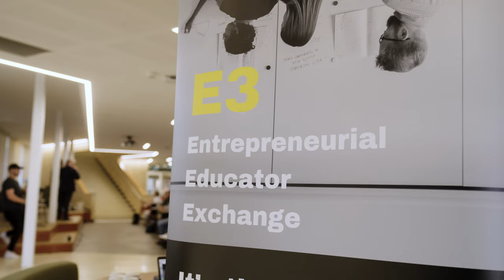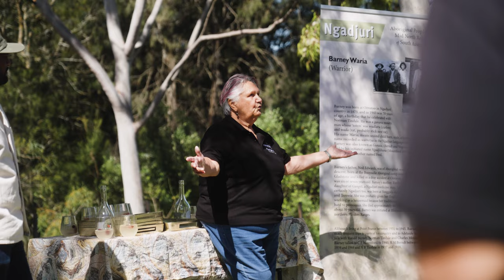2023 E3 National Entrepreneurial Conference video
Seaton High School hosted a National Educators Conference 2nd - 4th November 2023 in collaboration with Young Change Agents and The South Australian Principals Association. The aim of the conference was to build on the work from the 2022 National Conference. The conference brought together site leaders from across the country to share their collective work navigating the challenges and opportunities of introducing and embedding entrepreneurial models of learning into school systems.
Principals and Leaders learnt from each other through educator-run workshops and collectively set a national vision for entrepreneurial education in Australia.